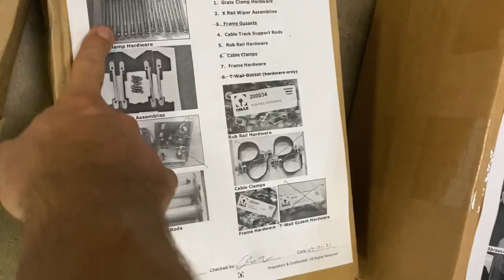The OMAX Water Jet is here! Part 2 Unboxing + Unloading Water Tank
Its finally here!  We are very excited to get this omax waterjet machine running.

This is part 2 unloading/unboxing… its always an adventure